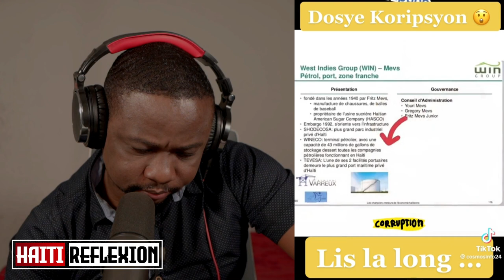Martine Korije jij enstriksyon an.DCPJ lave menl, li remèt rapò a/Esdras